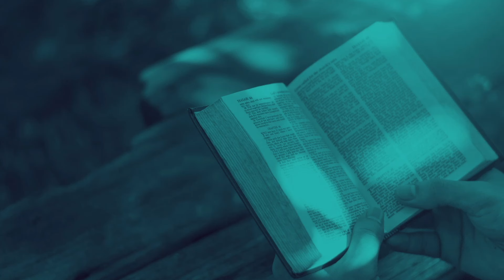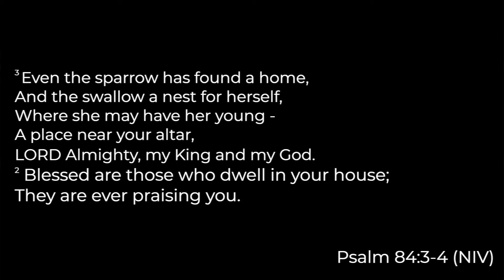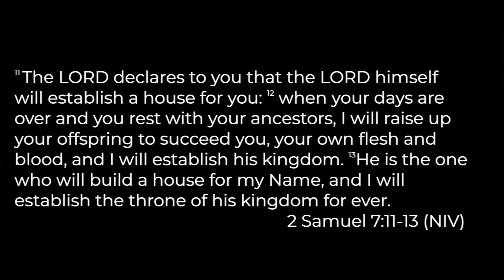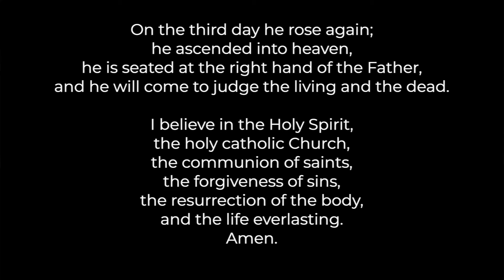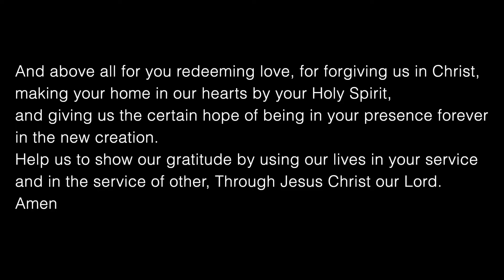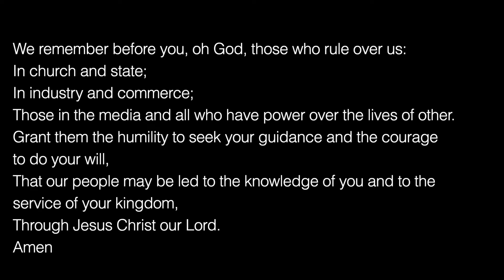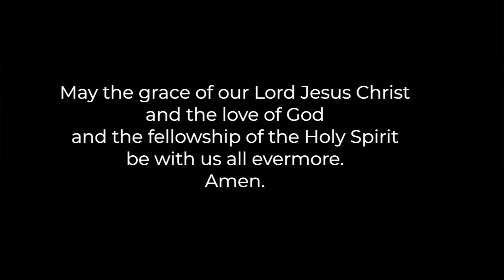St Ebbe's Daily Service 29/10/2024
Vaughan Roberts, Rector, is leading the service. 2 Samuel 7:11b-13.

Interested in hearing more about St Ebbe’s Church? Fill in this form

O Worship the King All Glorious Above